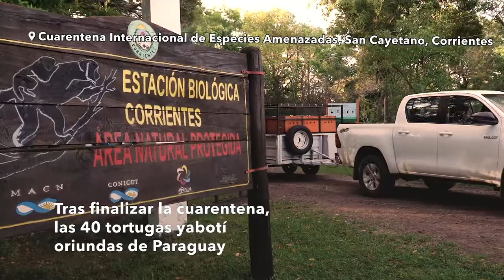LAS TORTUGAS YABOTÍ LLEGAN A EL IMPENETRABLE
Con una cálida recibida por parte de los vecinos del paraje La Armonía, 40 tortugas yabotí llegaron al Parque Nacional El Impenetrable en la provincia del Chaco.

Las tortugas provienen del Refugio Urutaú, ubicado en la República de Paraguay. Luego de permanecer unos días en un corral de presuelta para adaptarse a su nuevo ambiente, el monte chaqueño, serán definitivamente liberadas.

El proyecto de reintroducción de la tortuga yabotí se suma a los proyectos ya en marcha para recuperar al ciervo de los pantanos y al yaguareté en El Impenetrable.

El trabajo conjunto entre diversas organizaciones de Paraguay (como el mencionado Refugio Urutaú y el Ministerio de Ambiente y Desarrollo Sostenible) y de Argentina (como la Provincia del Chaco y la Administración de Parques Nacionales) está haciendo posible el retorno de esta especie al Impenetrable y probablemente también a nuestro país.

Con la llegada de la tortuga yabotí vuelve al Impenetrable un gran dispersor de semillas de plantas nativas, un verdadero jardinero del bosque.